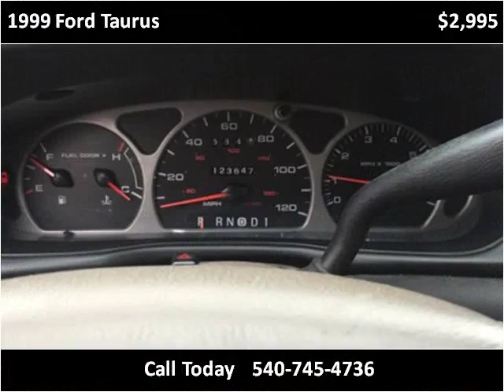1999 Ford Taurus Used Cars Floyd VA